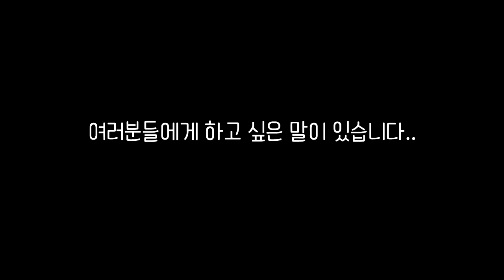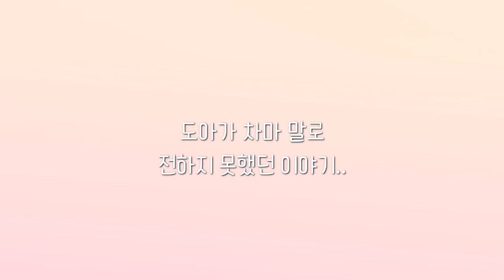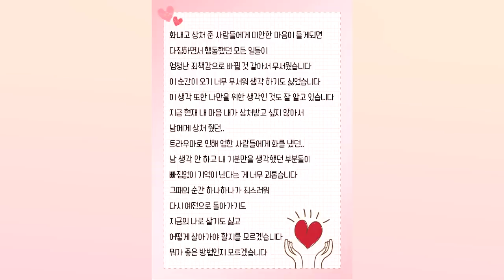여러분 너무 죄송합니다...